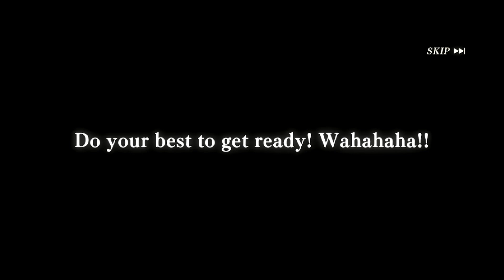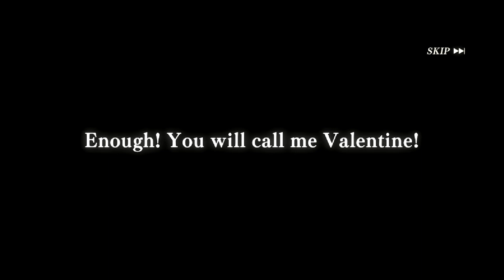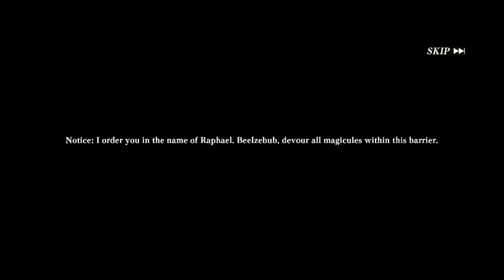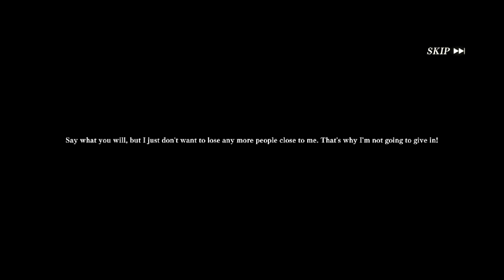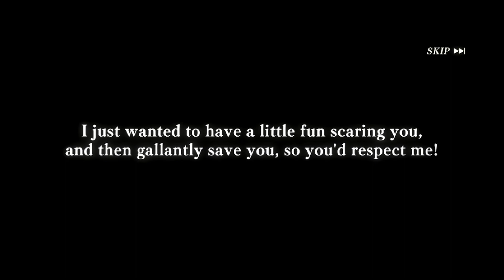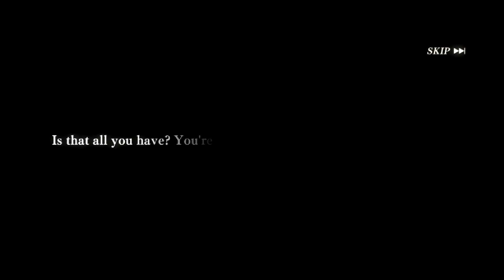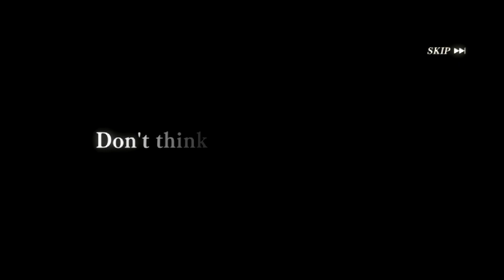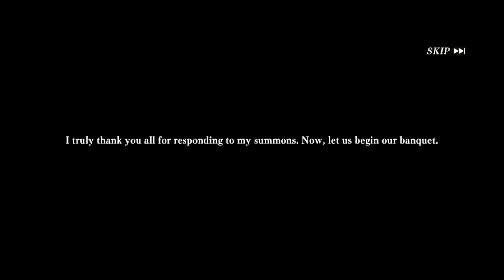New Years 2024 Summons and Tickets| SLIME ISEKAI Memories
For further improving my channel :)